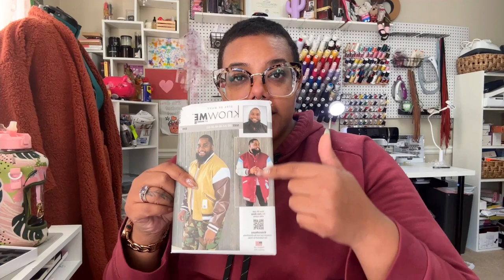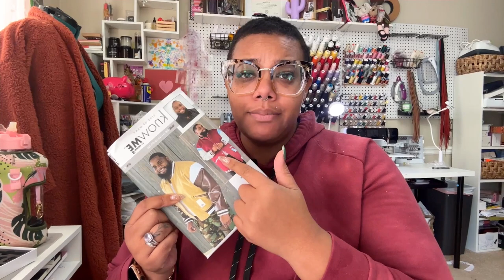Sewing Vlog: 2023 Sewing Goals + 2022 Wrap Up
Listen… 2022 was a YEAR!

I learned a lot. Completed a lot. Grew a lot. And completed ZERO of my make nine! 😂😂😂😂

2023 is coming in hot and have goals as well as a plan to achieve them. Let’s get it!